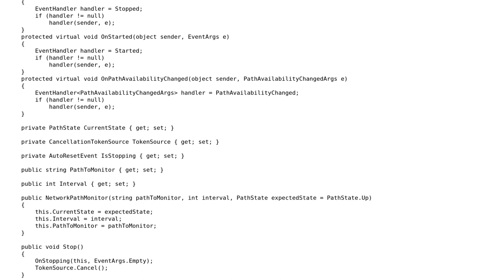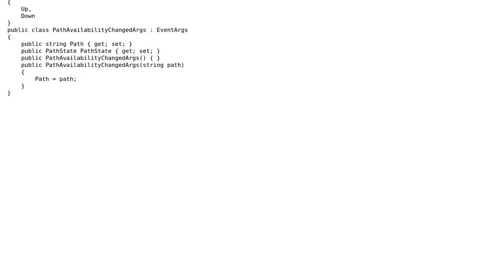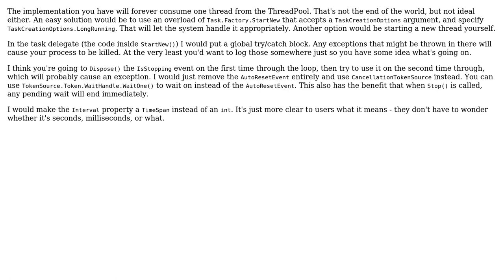UNC path exists monitor (2 Solutions!!)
UNC path exists monitor

With thanks & praise to God, and with thanks to the many people who have made this project possible! | Content (except music & images) licensed under CC BY-SA | Music | Images & others | With thanks to user Jamal user Hardrada user breischl user almaz and the Stack Exchange Network Trademarks are property of their respective owners. You are responsible for your own actions.